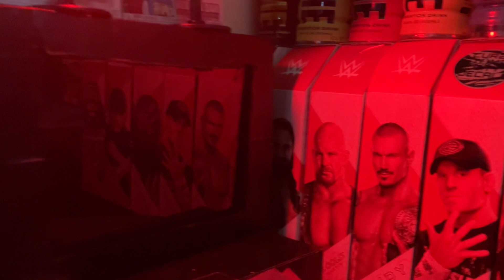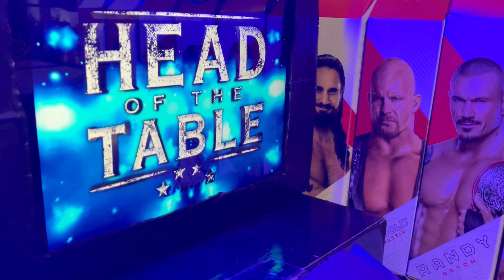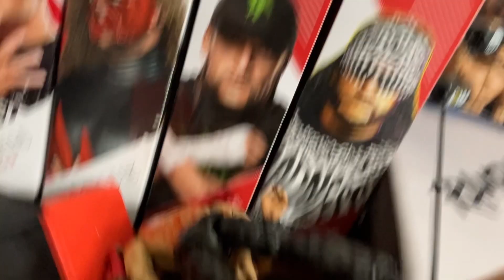(ARCHIVE) Roman Reigns vs The Masked Man | BRW Undisputed Championship | Mask vs reign | BRW RR ‘24